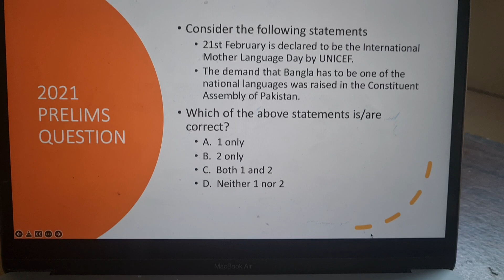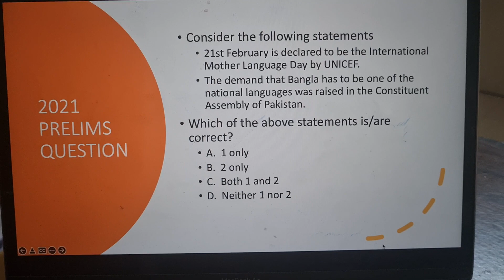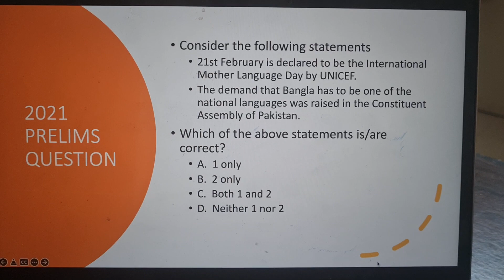2021 Prelims Question through Smart Guesswork